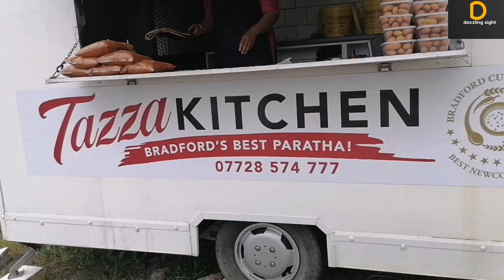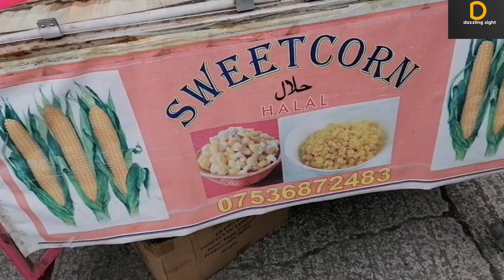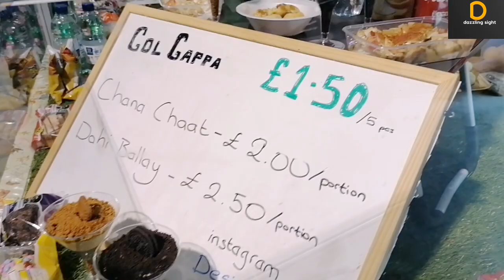Cannon Mills Bradford | UK ka Pakistani Sunday Bazaar | dazzling sight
Hi friends,
I hope you all doing well, today, I have visited Cannon Mills which is typically called 'Sunday Bazaar' here in the heart of Bradford. I have visited different stalls and stores to find out, what they offer to their customers. The overall experience was great, I have met some amazing people during the visit, which was nice, especially, Pharata stall, channa chat stall, gol gapp stall, pakora stall, clothes stores, jewellery shop, sweet stall, and vegetable stall.

In this Sunday market, people come from the different parts of West Yorkshire to do their shopping at reasonable prices. You can buy clothes, shoes, sandals, bridal dresses, duvets, pillows, fruits, vegetables and lots of other stuff at great prices. I would definitely recommend, everyone should visit Cannon Mill.